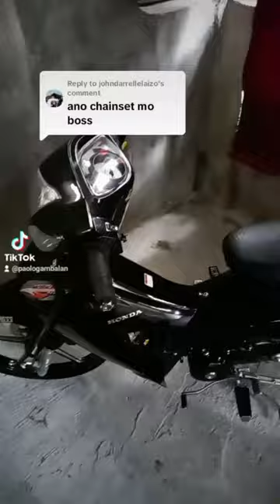pa support ng page ko guys slamat#minivlog